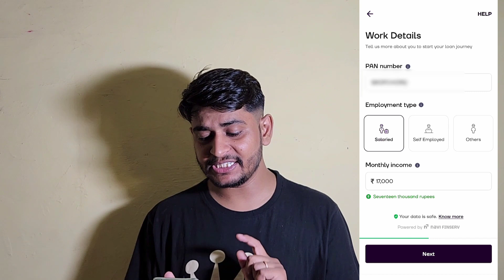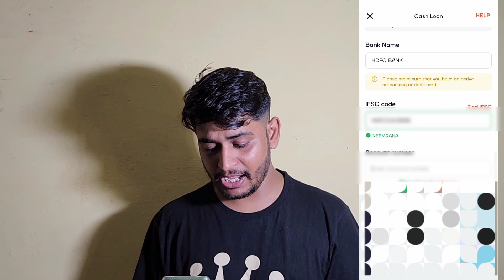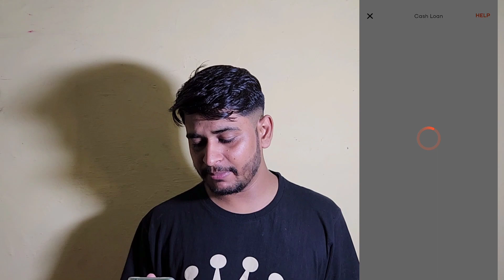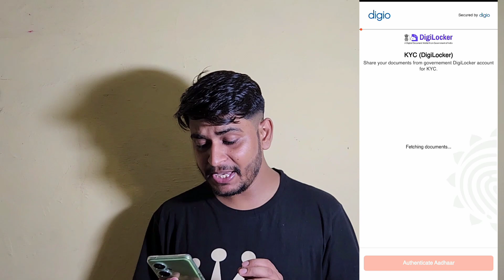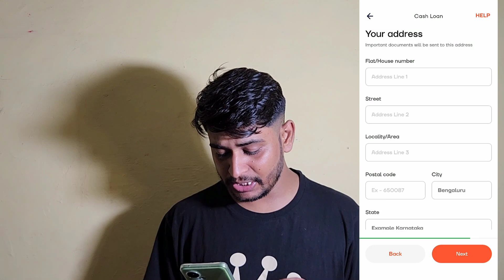Navi app me loan kaise le | Navi App se loan kaise le | Navi loan apply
Navi Loan Application मे लोन के लिए आवेदन कैसे करें?

सबसे पहले आपको गूगल प्ले स्टोर से navi ऐप डाउनलोड करना है।उसके बाद आपको अपना मोबाइल नंबर रजिस्टर्ड करना है।इसके बाद आपको बेसिक जानकारी भरना और आपकी लोन अप्रूवल के लिए चेक करना है।अगर आपकी लोन अप्रूव हो जाती है तो आपको अपनी एमआई सिलेक्ट करना है।

Following Topic Covered:-

navi loan kaise lete hain
navi loan
loan app
loan
how to apply navi loan
nabhi loan
navi personal loan
how to use navi loan app
loan kaise le
navi loan app se kaise le
navi loan kaise le
Navi loan
loan app
loan
nabhi loan
navi personal loan
loan kaise le
navi loan app se kaise loa.
navi loan
navi app se loan kaise len
navi se loan kaise le
navi cash loan kaise le

In this video we will discuss about " navi app me loan kaise le 2023 " navi loan app"